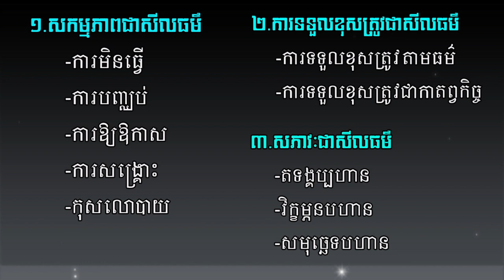សីលធម៌តាមគន្លងពុទ្ធសាសនា ភាគ១ | Rim Chanra 2023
សីលធម៌តាមគន្លងពុទ្ធសាសនា Morality in the Buddhist way
១.សកម្មភាពជាសីលធម៌     1. Moral action
-ការមិនធ្វើបាប                     - Not doing bad
-ការបញ្ឈប់  ​​​​                        - Stopping
-ការឱ្យឱកាស                      - Opportunity
-ការសង្គ្រោះ                        - Rescue
-កុសលោបាយ (ការចេះជួយឈឺឆ្អាលគ្នា) -Helping each other

២.ការទទួលខុសត្រូវជាសីលធម៌   2-Moral responsibility
-ការទទួលខុសត្រូវតាមធម៌                - Moral Responsibility Compulsory liability
-ការទទួលខុសត្រូវជាកាតព្វកិច្ច          - Responsibilities Mandatory

៣.សភាវៈជាសីលធម៌        3- Instinct is moral
-តទង្គប្បហាន
-វិក្ខម្ភនបហាន

-តើអ្វីជាភាពអស្ចារ្យ?

-រៀនត្រាប់ឱ្យត្រូវទំនង

-ព្រះអាស៊ី ព្រះអឺរ៉ុប

-ទឹកសម្បថ៍គ្មានន័យ

-ចោរ និងអ្នកបះបោកើតចេញពីណា?

-រំលាយអារម្មណ៍ភាពជាខ្ញុំគេ